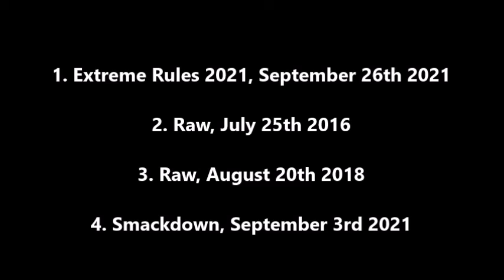Every Roman Reigns vs Finn Bálor WWE Match Ranked (Rank Wednesday #10)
Hello, y'all! It's the freaking TENTH episode of Rank Wednesday and I am ranking all 4 matches of Roman Reigns vs Finn Bálor in WWE! Enjoy! :D